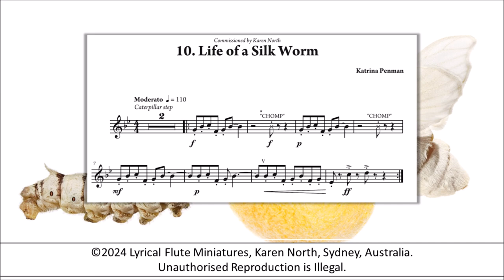10. Life of a Silk Worm by Katrina Penman (from “Lyrical Flute Miniatures” by Karen North, ed.)